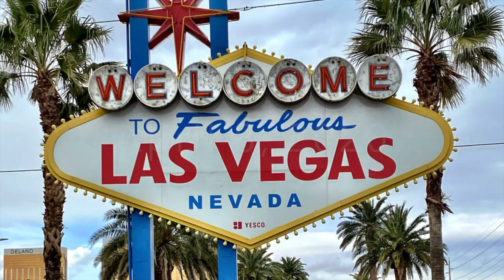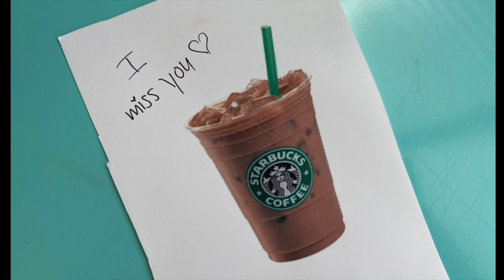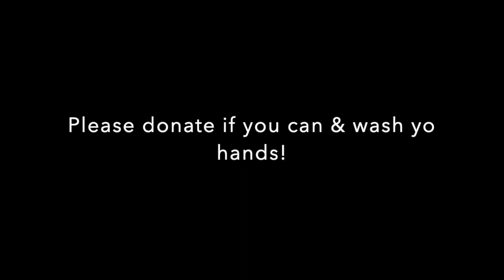The Big Show! Too many Vegas performers you need to see to name them here. You just need to watch!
This is a Big Show for today!  Mak and the Cheese, Alexa Leggs, Lisa & Nicole, Pony Poison, Karley Cottrell, Dani Elizabeth & Murray SawChuck. vegas Talent on Parade!

For your TSDS entertainment today, we have six acts representing Las Vegas Entertainment!  We hope you enjoy their story as well as their talents.

Follow Them:
Mak and the Cheese

Follow us and pass us on to your friends and family!

For Masks:
Just send your name, address, number of masks, pattern request (day of the dead, tye dye, vgk, other) and donate what you can to our Go Fund Me. My extremely generous MIL Señora is sewing and mailing the masks from New Mexico.

The Socially Distant Show (TSDS) is a fundraising and awareness effort to support, and highlight those wonderful and passionate entertainers who lost their income, their livelihood by the closing of the Las Vegas shows during the Covid-19 pandemic.
As a “thank you” to these artists who are giving their time and talents, please help them out over at our Go Fund Me Page!
The money raised will be divided equally among the performers at the end of the 30-day quarantine and go towards helping them with groceries, rent, and any expenses.
We hope by doing this that we uplift some spirits, crack a few smiles, and ease some anxiety for those watching. We think it will be a lot of fun and it will at least bring us some joy while we are all living our social distance lives.